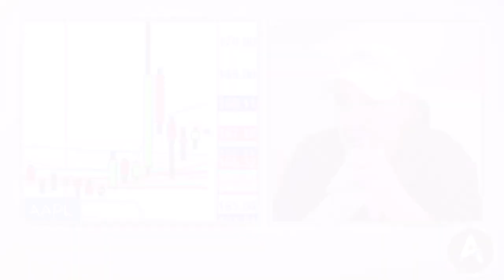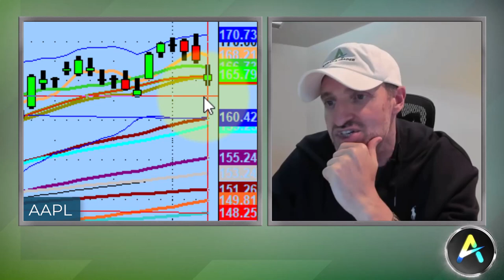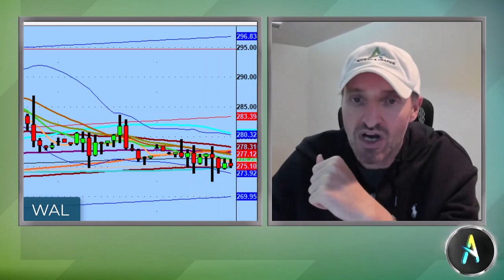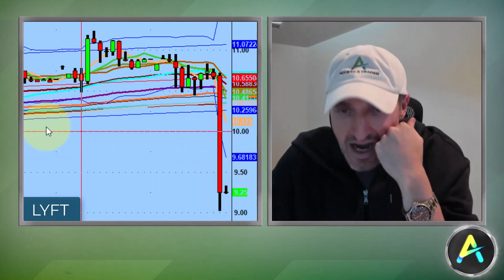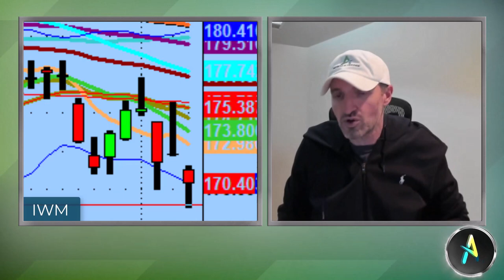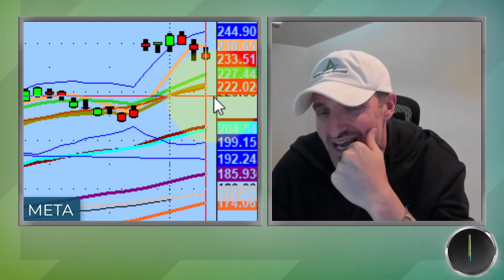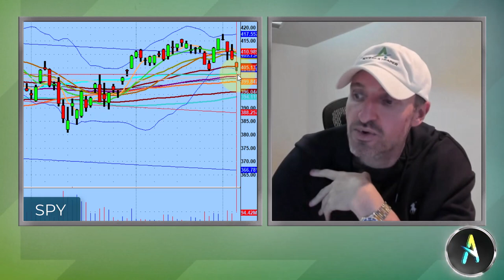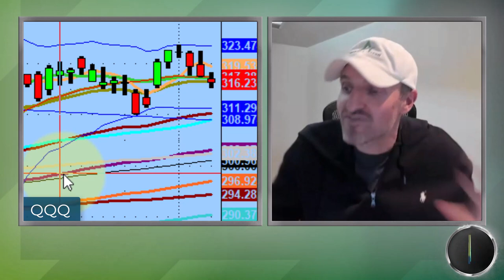Dow Jones Industrial Average Is Negative On The Year | Stock Market Technical Analysis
Everything is gonna move but that doesn't mean everything is tradeable.

Tonight we discuss the Dow Jones Industrial Average (DJI) down on the year, the Christmas tree effect, and 315 line in the sand on the Nasdaq 100 (QQQ).

💚 COMMUNITY SUPPORT 💚